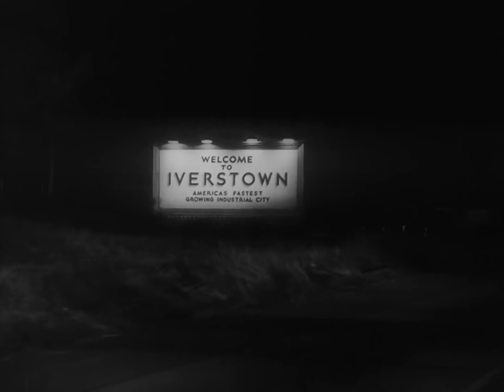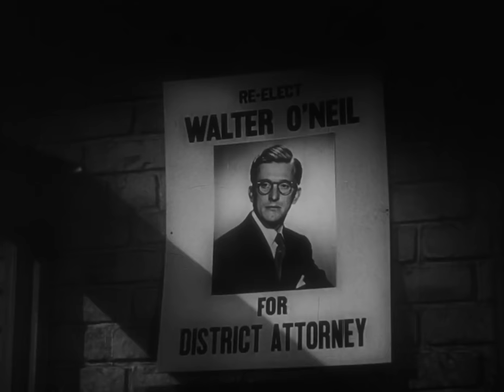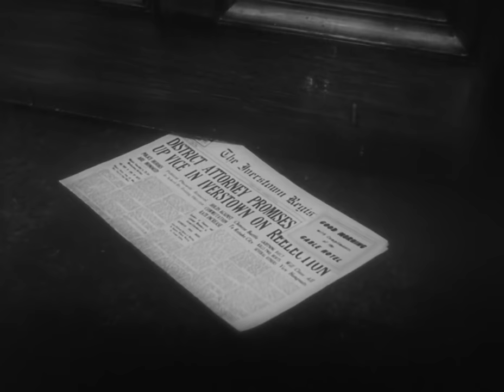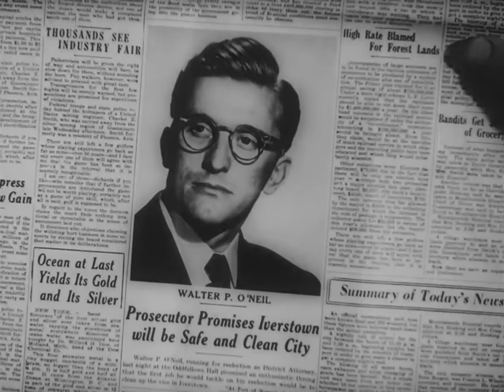The Strange Love of Martha Ivers (1946) (HD)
The Strange Love of Martha Ivers (1946) Ruthless and domineering Martha Ivers (Barbara Stanwyck) is married to district attorney Walter O'Neil (Kirk Douglas), the only person to witness Martha murder her wealthy aunt eighteen years earlier. Long after Martha is cleared of the crime and inherits her aunt's fortune, she begins to worry that her secret may be exposed by a former childhood friend.